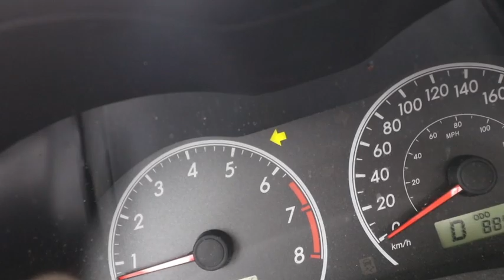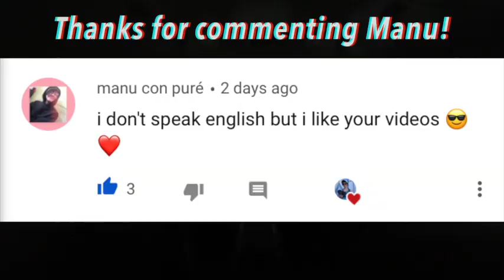he was SO CLOSE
he gave it EVERYTHING!

My channel is all about trying new things, exploring and creating.
My girlfriend’s: @Takenbyjaysee
Will’s: @Will.mxwll